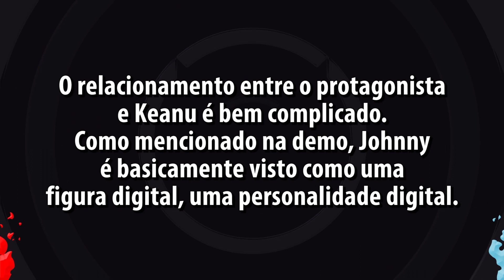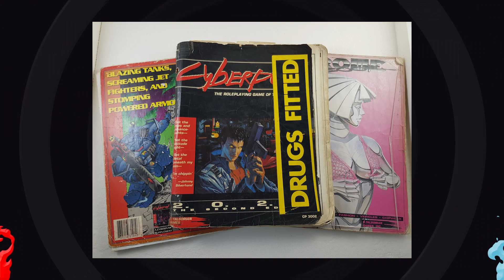A TRISTE HISTÓRIA DE KEANU REEVES EM CYBERPUNK 2077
Keanu Reeves, de John Wick e outros clássicos está no jogo Cyberpunk 2077, mas essa história é triste demais.

Cyberpunk 2077 é um jogo eletrônico de RPG desenvolvido e publicado pela CD Projekt. Anunciado em 2012, o game é uma adaptação do RPG de mesa Cyberpunk 2020, se passando cinquenta e sete anos depois na distópica cidade de Night City, Califórnia, onde a tecnologia ultra-moderna co-existe com uma sociedade humana degenerada. Está previsto para ser lançado em 16 de abril de 2020 nas plataformas Microsoft Windows, PlayStation 4 e Xbox One.

Numa perspectiva de primeira pessoa, os jogadores assumem o papel do mercenário "V", o qual poderá ser totalmente personalizado, inclusive em seu sexo, dispondo de um grande arsenal de armas de fogo e de combate corpo-a-corpo. V poderá também utilizar pontos de experiência, que serão divididos em três classes. Segundo Mike Pondsmith, criador da obra original e agora consultor do game, a principal característica de Cyberpunk 2077 não será a tecnologia avançada presente em seu mundo, mas sim, sua atmosfera.[2] O jogo ficou cerca de cinco anos sem muitas informações liberadas na imprensa devido ao envolvimento de seus desenvolvedores em The Witcher 3: Wild Hunt.

O ator Keanu Reeves será um dos protagonistas do game.

Fonte: Wikipedia

• Minha Caixa Postal: